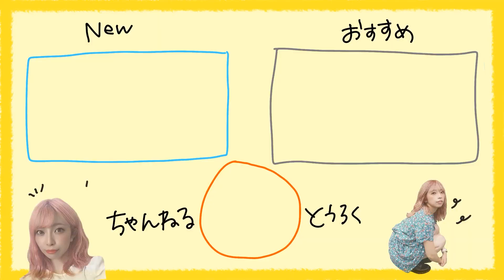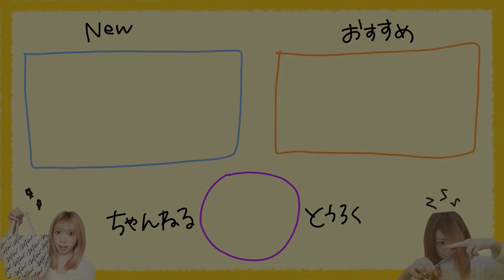【短い髪向け】２分で出来る！巻かない、ピン無し！伸ばしかけボブの簡単まとめ髪ヘアアレンジ！ヘアクリップで１０倍簡単にっ☆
くるりんぱしてねじってヘアクリップで固定する
まとめ髪ヘアアレンジをご紹介しています😊😊
(↑ここでやり方全部発表する笑)

ヘアクリップで固定することで華やかになったり
簡単で、自分の服装に合わせやすくなるので
ぜひぜひ色んなヘアクリップで挑戦していただけたら
嬉しいなーと思いますっ🔥

＝目次＝
00:00　オープニング
00:14　今日のテーマ
01:01　使うものとか
02:51　スタイリング剤つける
03:11　トップを縛ってくるりんぱ
03:50　耳上の髪縛ってくるりんぱ
04:27　余りの髪をねじって固定
05:10　ほぐすとこんな感じ
05:57　もう一つのヘアクリップ
06:23　そろそろ終わるってよ。
07:21　♡今日のるかちゃい♡